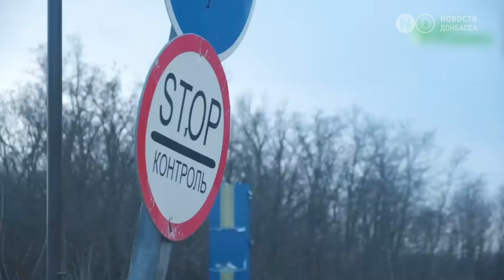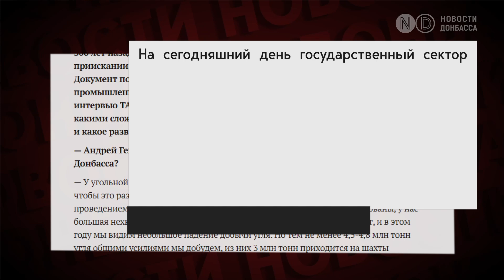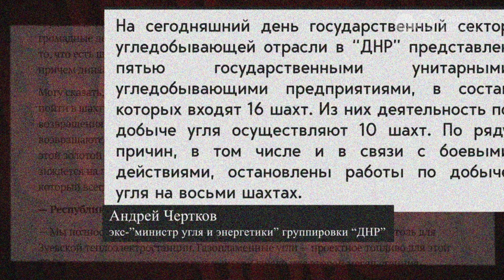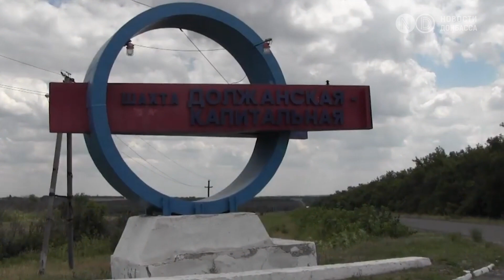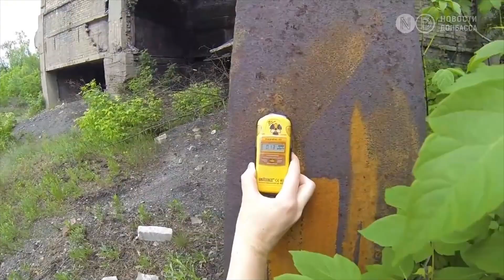День шахтера - праздник, уходящий в прошлое? Какие перспективы у угольной отрасли на Донбассе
Каждый год на оккупированных частях Донецкой и Луганской областей продолжают отмечать День шахтера. Для Донецка это еще и день города. Путинские ставленники спекулируют на этой теме, рассказывая, как развивается угольная отрасль и какие у нее перспективы. На самом деле все совсем не так и Донбасс уже сложно назвать шахтерским краем. Что произошло с шахтами за годы войны и что их ждет после освобождения территорий - смотрите в этом видео.